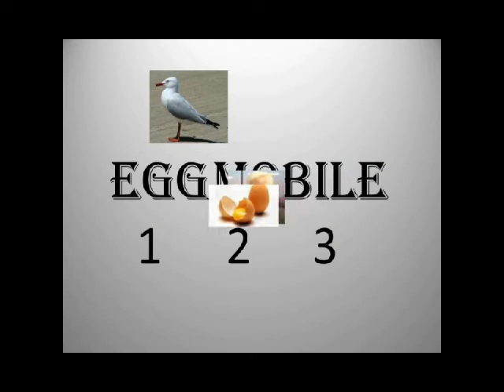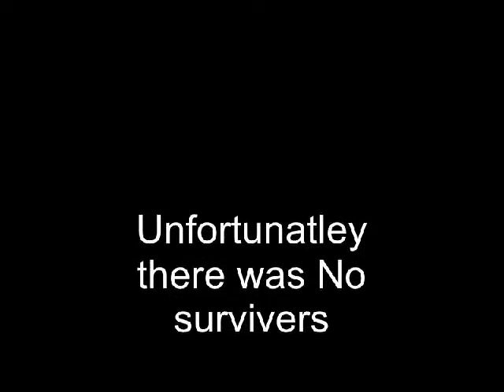Knock-a-door do 1:Jack